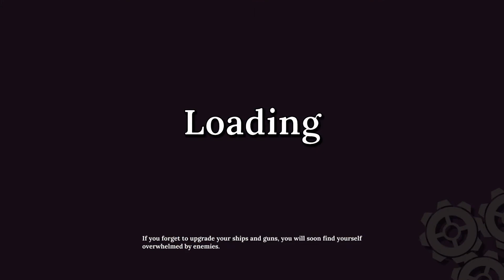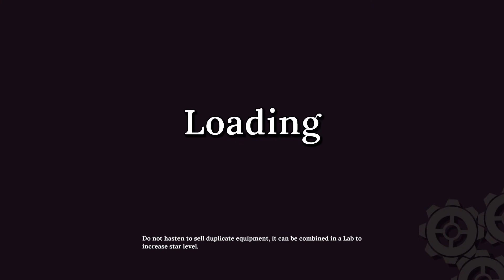Steam Tactics - Review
Steam Tactics is an RPG about steampunk airships with tactical turn-based Fire Emblem-esque combat. Take on a role of a captain of a squad of airship pilots, acquire and upgrade new ships and weapons, level up your crew.

The king is gravely ill. The queen wishes to employ your services. You are one of the most renowned mercenary tacticians in the land. Will you answer the kingdom's call?

Features
Simple yet deep tactical combat. You don't have to wade through obscure marginal mechanics, the gameplay revolves around clear core rules.
Vast space for creative decision making. It's up to you to decide how to equip your ships, how to level up your pilots and how to approach a particular battle.
Varied progression system. Gather materials to upgrade your ships and guns, combine duplicate equipment to create more powerful versions of it, level up your crew.
Little randomness. The victory depends on your tactical skill and wise management decisions. Small pinch of randomness just helps to keep encounters fresh.
Suitable challenge for different skill levels.

A code was provided for review

PUBLISHER
Sometimes You, Igor Rashkuev

RELEASE DATE
5th Aug 2020